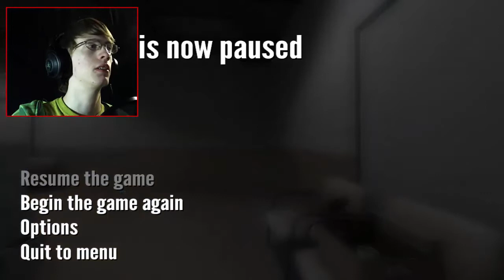I LOVE 427!- The Stanley Parable- Final Part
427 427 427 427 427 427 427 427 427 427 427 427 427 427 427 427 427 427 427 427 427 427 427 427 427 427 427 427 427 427

WHY HELLO GUARDIAN!
If you have come this far why not leave a suggestion for a game?